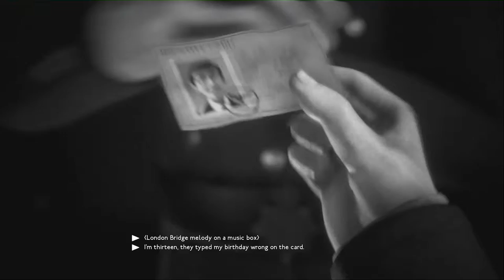We Happy Few Episode 3 - Shagadelic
Here is my third installment of my Let's Play gameplay!! Just me, myself and I doing everything

Music Credits
"Investigations"
"Promising Relationship"
"Style Funk"

Original Game Music and In Game Band

"The Make Believes"

Andrew Barr
Brad Barr
Murray A. Lightburn
Patrick Watson

I'll try to stay on top of it as well as posting more videos.